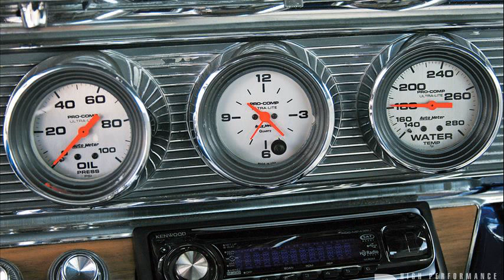Pontiac Tempest 2.0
1962 pontiac tempest
pontiac tempest 1970
pontiac tempest for sale
pontiac tempest my cousin vinny
pontiac tempest 1970
pontiac tempest 1967